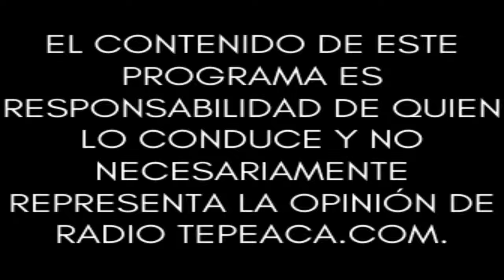Salud y Bienestar.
Conduce: Eve Jiménez y Juanita Fuentes.